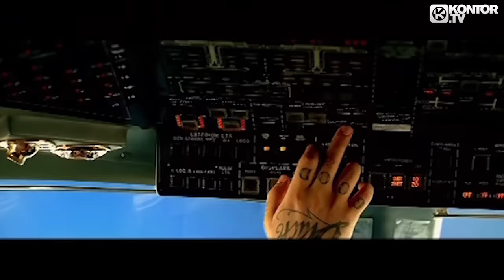Snoop Dogg ft. Timati - Groove On (CJ Stone & Re-Fuge Video Edit) (Official Video HD)